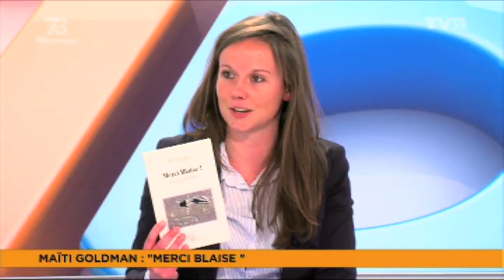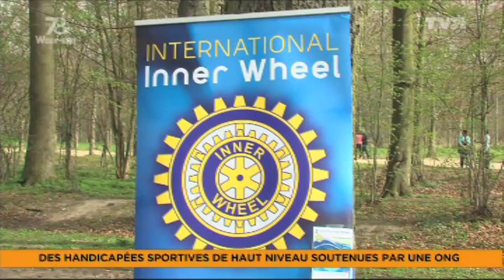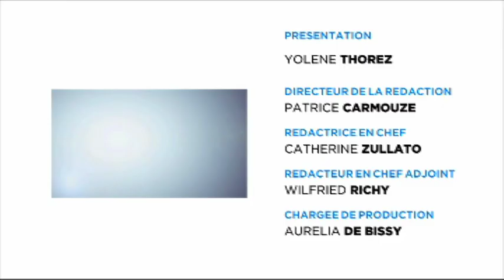Le 7/8 Week-end - Emission du 4 avril 2014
Comment occuper vos week-ends ? La rédaction vous accompagne dans vos activités de détente et de loisirs. Une émission présentée par Yolène Thorez.

Invités
Maïti Goldman, écrivain, vient nous présenter son dernier ouvrage "Merci Blaise". Un ensemble de six nouvelles qui abordent, de sa plume sensible et "féminine", le thème de la séparation. Elle évoque également son passage aux Etats-Unis, en mars dernier. Elle y dédicaçait son premier livre autobiographique "L'Amour à point d'âge".

Camille Toutée explore les techniques du Raku.
Camille Toutée, peintre et sculpteure, accueille sur deux week-end dans son atelier à Voisins-le-Bretonneux, débutant et potier amateur pour un stage de Raku. Nous avons suivi dimanche dernier, la première phase de cette technique ancienne de poterie.

Et aussi...votre agenda culturel et sportif du week-end.